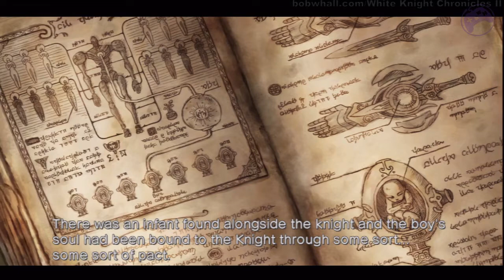WKCII: Balandor Castle Dragias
Part of a playthrough for White Knight Chronicles II.